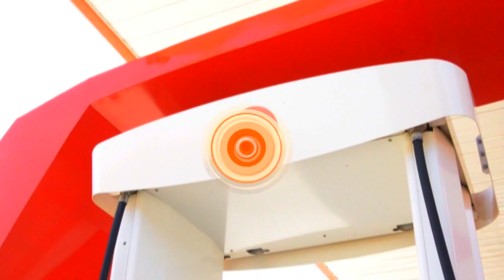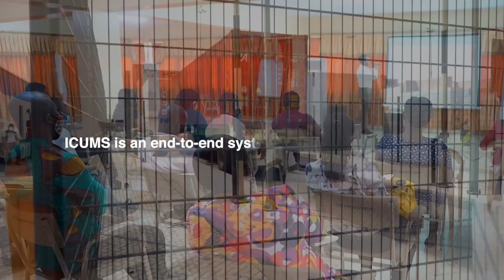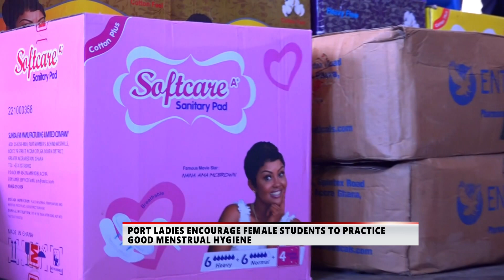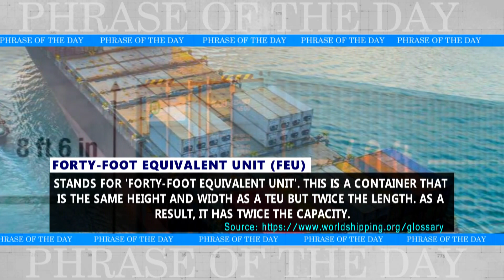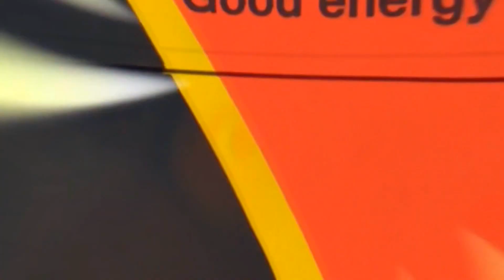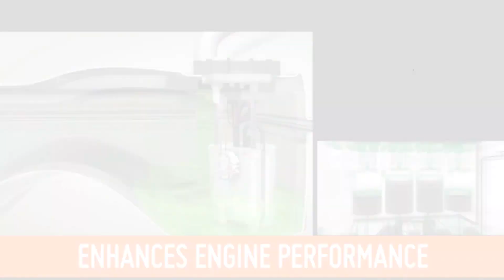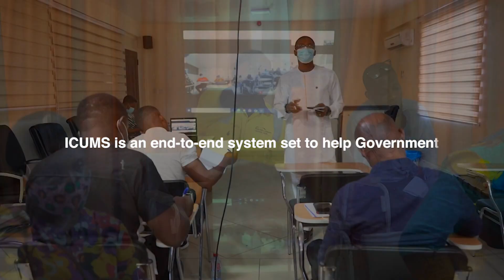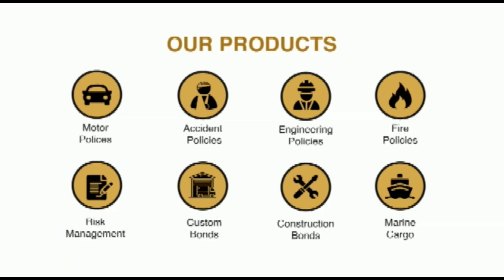Implementation of 12.5% Upfront Payment by unregistered VAT Importers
President Akufo-Addo Presents 5-Point Agenda at Maiden National Blue Economy Summit

Expert calls for Science-Based Ocean Management Approach for Ghana

Port Ladies Encourage Female Students to Practice Good Menstrual Hygiene

GPHA Encourages Port Community to Stay Fit

For epayment of GPHA Terminal Handling Charges click the EyeOnPortSeason9Episode26